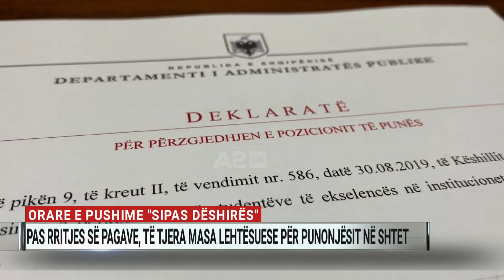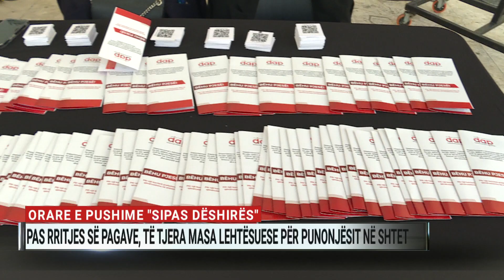Orare e pushime “sipas dëshirës”. Pas pagave, të tjera masa lehtësuese për punonjësit në shtet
Pas rritjes së pagave, ata që punojnë në shtet do të mund të zgjedhin vetë se kur do të shkojnë në punë dhe të marrin pushime edhe më pak se një javë, siç aktualisht është rregulli. Gjithashtu, punonjësit do të marrin para shtesë në bazë të performancës, ndërsa “për t’i dhënë një tjetër frymë” administratës, do të ngrihet edhe një “Akademi lidershipi.”